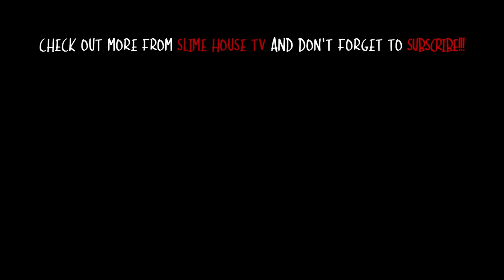Sid Haig talks acting, Film Making and performing at HorrorCon UK - Slime House TV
With a career spanning over several decades, Sid Haig is without doubt one of the most recognizable faces in film and TV, however it wasn't until his work with acclaimed heavy metal artist and exploitation director Rob Zombie that he was boosted to the forefront of the Horror Genre and became one of the most terrifying killer clowns to ever appear on screen.

Sid appeared as one of the guests at this years HorrorConUK and we had the distinct pleasure of sitting down with him to ask him a few questions about his extensive film career, what makes a good director, and how he came to play the role of the diabolical Captain Spaulding!

Interview by Theo Cane Garvey